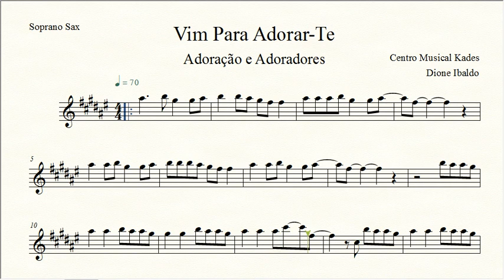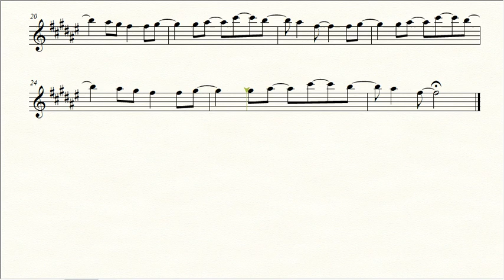Partitura Vim Para Adorar-Te - Adoração e Adoradores - Sax Soprano